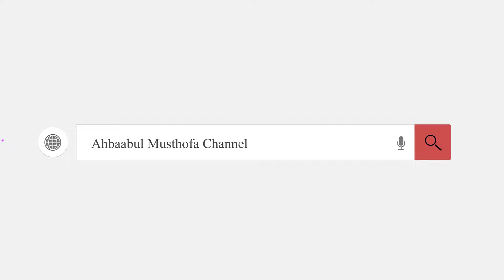Hewan Peliharaan Mengganggu Tetangga - Habib Hasan Bin Ismail Al Muhdor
Pertanyaan: Habib apakah termasuk dosa jika peliharaan kita mengganggu tetangga?

Dalam video tanya jawab di studio Alwafa Tarim kraksaan, Habib Hasan menjelaskan tentang Hewan Peliharaan Mengganggu Tetangga

ceramah agama,ceramah islam terbaru,ceramah nikah,ceramah lucu,habib hasan bin ismail al muhdor,Hewan Peliharaan Mengganggu Tetangga - Habib Hasan Bin Ismail Al Muhdor,religion,feedshorts,pengajianningumilaila live terbaru,ceramah agama yang menyentuh hati,ceramah agama ustaz azhar idrus,ceramah agama islam,mengganggu orang itu sarang dosa,mengganggu tetangga menurut islam,hewan peliharaan mencari makan di tempat orang,riba,ceramah habib hasan bin ismail al muhdor